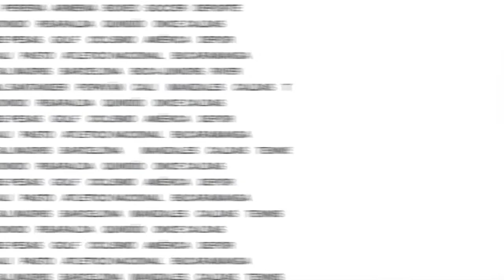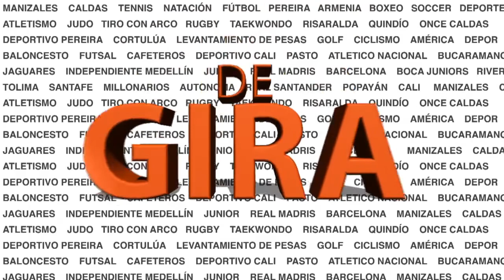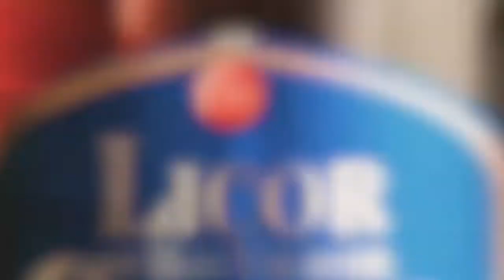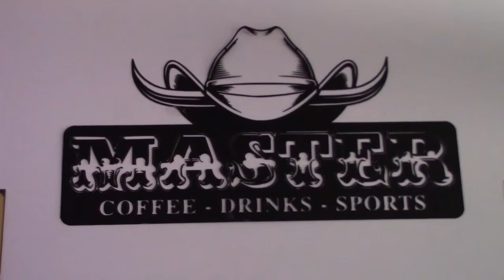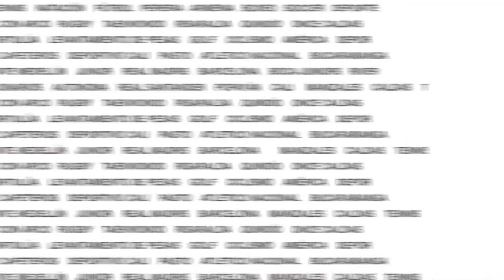EL PROBLEMA DEL FÚTBOL COLOMBIANO ES QUE PERDIÓ EL ESTILO.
En DE GIRA, Raúl Quijano, Simón Trujillo y Rusbel Franco con el análisis a fondo de la participación de los equipos colombianos en los torneos internacionales y las verdaderas causas de las malas campañas en la Libertadores y la Copa Suramericana, además las novedades del Once Caldas y el Deportivo Pereira y la posición asumida por los fútbolistas colombianos a través de Acolfutpro con respecto a la continuidad de la Liga y el Torneo de Ascenso.